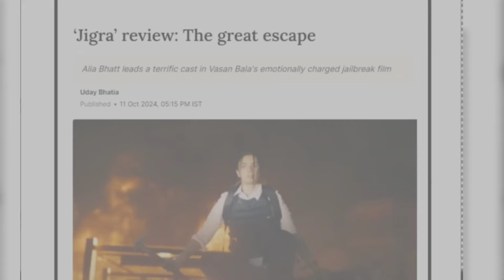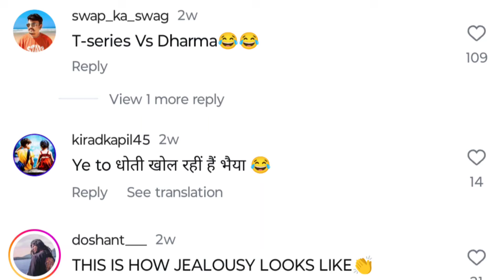ALIA IS BEING ARROGANT AND SPOILED CHILD OF KARAN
In this video we will be talking about alia bhatt, Divya kumar and other all the celebrities who went in diwali bash at Manish Malhotra. We will be talking about their fashion sense